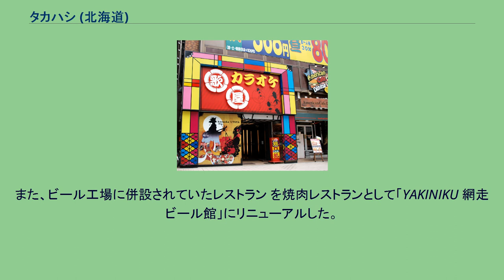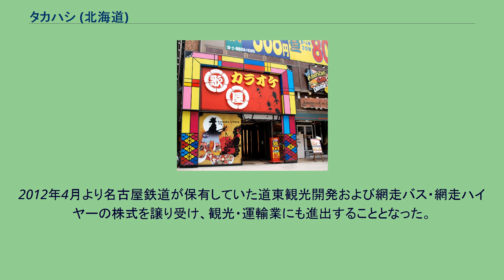タカハシ (北海道)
タカハシグループは、北海道網走市に本社を置く株式会社タカハシ（TAKAHASHI Co.,Ltd）を中心に、主にサービス事業を展開する日本の企業集団である。
発祥の地は美幌町で、1954年に初代社長・高橋貫一の母である高橋はるにより設立された映画館がその前身。
その後1961年に会社組織を設立。
東映系列映画館「美幌東映」（びほろとうえい）として再スタートし北見・網走で映画館経営を行った。
映画館閉館後は網走に拠点を移し、カラオケ事業でミュージックハウス歌屋を道内に展開していき、1992年に現社名に変更。
以降、外食事業や介護事業などを道内に展開している。
2007年6月、民事再生法の適用を受けた網走ビール株式会社について、網走市から再生スポンサーの要請を受けて子会社化し、地ビールの製造・販売事業に着手。
翌年、青い色の発泡酒「流氷ドラフト」を発売する。
また、ビール工場に併設されていたレストラン を焼肉レストランとして「YAKINIKU 網走ビール館」にリニューアルした。
2009年1月、道の駅「流氷街道網走」の建設に伴い、同施設の売店・レストランに出店し道の駅観光事業に着手。
2010年12月、今までの店舗デザイン経験を活かし、店舗のデザイン・設計・施工や住宅のリフォームなどを事業とする「タカハシアートプランニング株式会社」を設立する。
2012年4月より名古屋鉄道が保有していた道東観光開発および網走バス・網走ハイヤーの株式を譲り受け、観光・運輸業にも進出することとなった。
沿革 カラオケ歌屋 札幌北3条店 YAKINIKU網走ビール館 かつては千歳市・小樽市・札幌市北区にも店舗を構えていた。